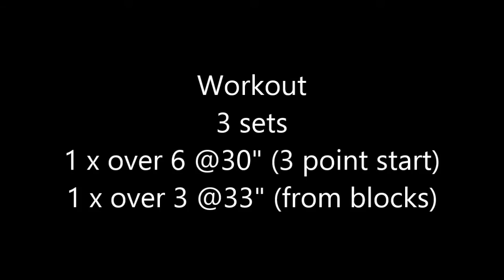Hurdle Training - A Hurdle Day with Jasmine Moore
July 18, 2013 - In our second session of the week, the emphasis was on race rhythm. Still in the early stages of working with Jasmine and we're slowly breaking down some bad habits as we try to keep her in stride to finish her summer on a good note.

Let's get it Jasmine!